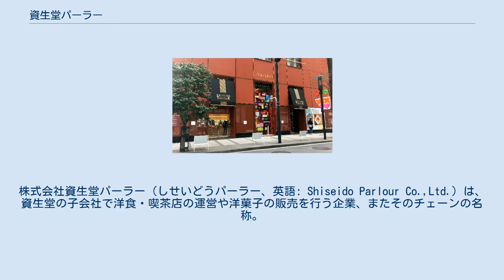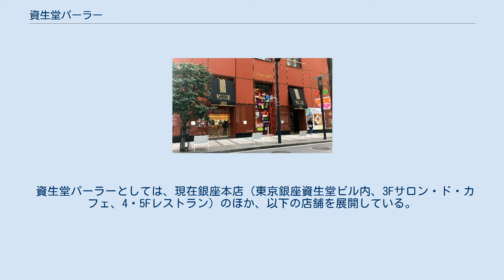資生堂パーラー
株式会社資生堂パーラー（しせいどうパーラー、英語: Shiseido Parlour Co.,Ltd.）は、資生堂の子会社で洋食・喫茶店の運営や洋菓子の販売を行う企業、またそのチェーンの名称。
本社は東京都中央区。
 花椿ビスケット 「資生堂パーラー」の名称での直営喫茶店の運営、別ブランドでのフランス料理店・カフェの運営が有名。
そのほか、主に全国の百貨店や高級スーパーに向けに洋菓子やレトルト食品の製造・卸売を行っており、その関係で埼玉県春日部市に直営の菓子工場を、東京都足立区に物流センターを持つほか、大阪市・福岡市に営業所を、高松市に出張所を置いている。
 1902年（明治35年）、東京・銀座の資生堂薬局（当時）内に開設された「資生堂ソーダファウンテン」が起源である。
これは、資生堂創業者の福原有信が、1900年（明治33年）の欧米視察からの帰国後に、アメリカのドラッグストアを模して設けたもので、当時の日本ではまだ珍しかったアイスクリームやソーダ水を供し、人気を博した。
福原有信は、ソーダ水製造機はもとより、コップやストローにいたるまでアメリカから輸入し、本物志向に徹した。
 1928年（昭和3年）、「資生堂アイスクリームパーラー」と改称し、本格的な洋食レストランを開業した。
1931年（昭和6年）、3代目総料理長・高石鍈之助により今に続く看板メニュー「ミートクロケット」が考案される。
他の人気メニューには、チキンライス、カレーライス、ハヤシライス、オムライス、コンソメスープなどがあり、モボ・モガや新橋芸者衆、歌舞伎役者、作家など多くの文化人から贔屓にされた。
いわゆる昔からの上流階級を顧客に持ち、「成功率の高いお見合いの名所」としても知られている。
 資生堂パーラーとしては、現在銀座本店（東京銀座資生堂ビル内、3Fサロン・ド・カフェ、4・5Fレストラン）のほか、以下の店舗を展開している。